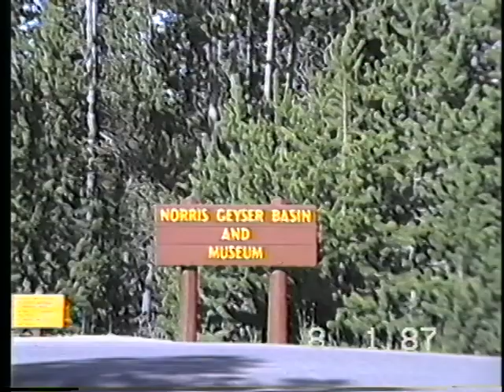Schwarz Yellowstone Trip, July-August, 1987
Contents list with timestamps in comments for mobile users
Video by Barry Schwarz

Contents:

0:00 Capulin Volcano, New Mexico
1:28 Colorado state line and Raton Pass

2:21 Badlands from Comfort Inn Rock Springs, WY (now Quality Inn)
2:26 Bridger-Teton National Forest, Hoback Canyon
13:07 Waiting for Old Faithful
18:32 Old Faithful eruption
23:04 Golden-mantled ground squirrel at Old Faithful
23:39 White Dome Geyser from Great Fountain

24:43 Yellow-bellied marmot at Old Faithful
25:01 People, including David Schwarz, with marmots at Old Faithful
25:41 Old Faithful eruption
27:12 Upper Geyser Basin from Observation Point
28:18 Little Cub Geyser from Observation Point
28:56 Castle Geyser
30:32 Grand Geyser

42:16 Lower Falls from Lookout Point
43:31 Pan down the canyon
44:18 Lower Falls from Lookout Point
44:40 Lower Falls from Red Rock Point
46:22 Lookout Point from Red Rock Point
46:39 People at Red Rock Point, including Mary Beth Schwarz, Art Roberts, David Schwarz
48:36 The trail up from Red Rock Point
50:26 Bison near the canyon
51:54 Brink of the Upper Falls
54:39 Upper Falls from Uncle Tom's Trail trailhead and South Rim Trail
56:22 Hail at the Artist's Point parking area
56:42 Lower Falls and canyon from Artist's Point
1:00:29 Tower Falls from above
1:01:00 Tower Falls from below
1:04:49 On the trail up from the base of Tower Falls
1:05:07 Uinta ground squirrels behind the Tower Falls parking lot
1:05:51 Elk herd near Mammoth
1:08:01 ? Terrace, Mammoth Hot Springs
1:08:46 Jupiter Terrance
1:09:52 Minerva Terrace?
1:11:11 Mammoth Village from above
1:11:26 Liberty Cap

1:13:28 Norris Geyser Basin
1:13:52 Steamboat Geyser minor eruptions
1:15:34 Echinus Geyser
1:27:19 Ledge and Valentine Geyser alcoves from below
1:28:18 Northern Porcelain Basin including Blue Geyser
1:29:54 Whirligig Geyser
1:32:36 Frying pan at Norris
1:32:50 Whirligig Geyser empty, Blue Geyser erupting in background
1:33:25 Artist Paint Pots

1:34:25 Firehole Falls
1:35:40 Golden-mantled ground squirrels at Firehole Falls
1:39:23 Clepsydra and Spasm Geysers
1:40:31 Pan across Fountain and Kaleidoscope Geyser Groups
1:41:14 Fumaroles near Fountain Paint Pots
1:41:51 Fountain Paint Pots
1:45:10 Grand Prismatic Spring
1:46:27 Excelsior Geyser's cascades into the Firehole River
1:47:49 Giant Geyser Group
1:48:51 Inkwell Springs
1:49:19 Spasmodic Geyser

1:50:29 Grand Teton National Park
1:52:44 In motel room in Rock Springs